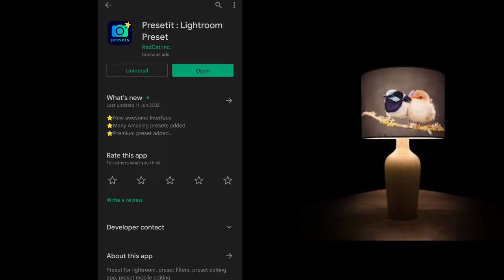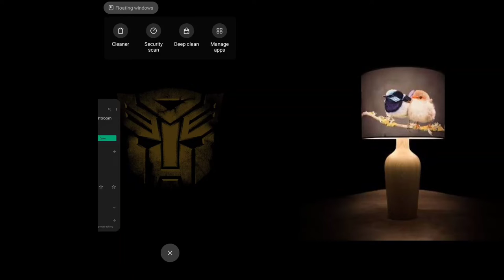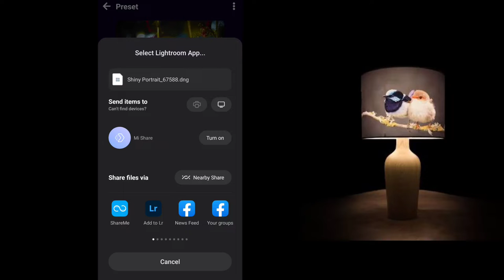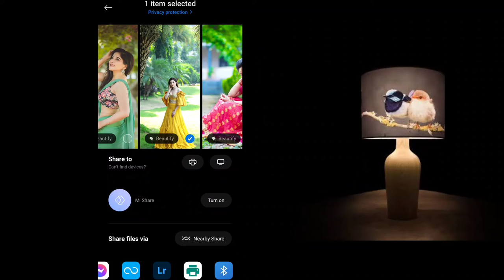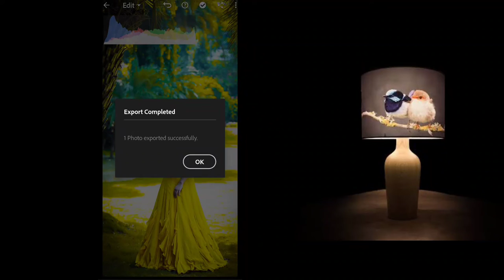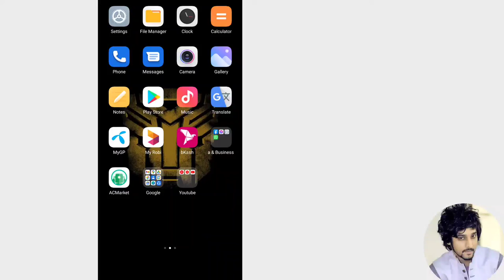Lightroom Photo Editing Bangla | kivabe lightroom photo Edit korbo | Photo Editing app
Lightroom Photo Editing Bangla | kivabe lightroom photo Edit korbo